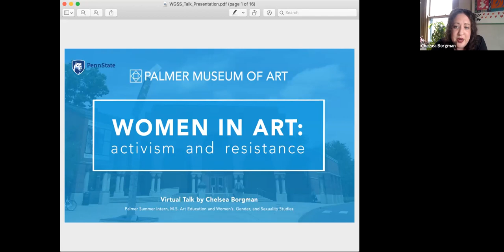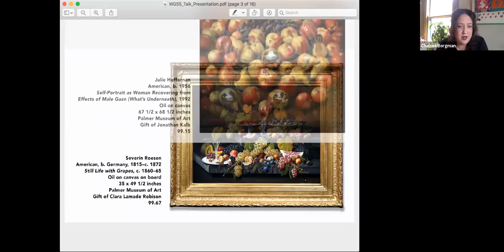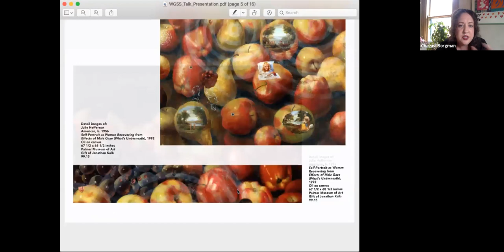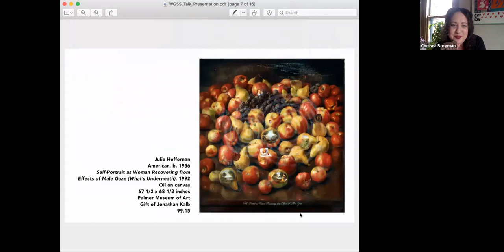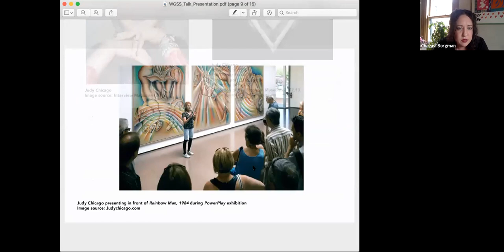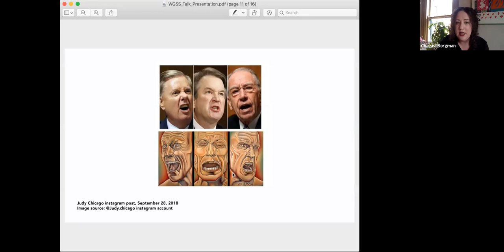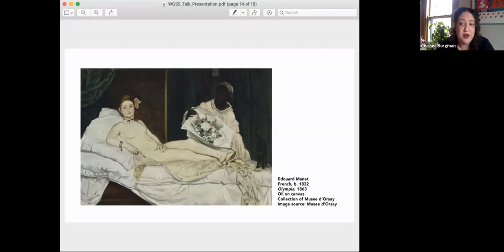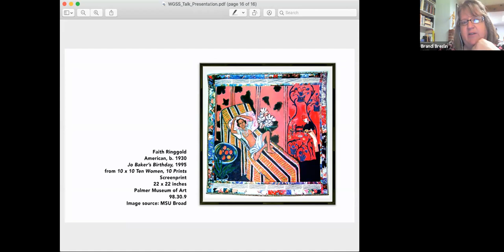Women in Art: Activism and Resistance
Palmer Museum of Art virtual gallery talk, featuring Chelsea Borgman, graduate assistant and recent Penn State M.A. graduate in Art Education and Women's, Gender, and Sexuality Studies. In this talk, Chelsea shares a close look of just three works from the museum collection by feminist artists - Julie Heffernan, Judy Chicago, and Faith Ringgold.